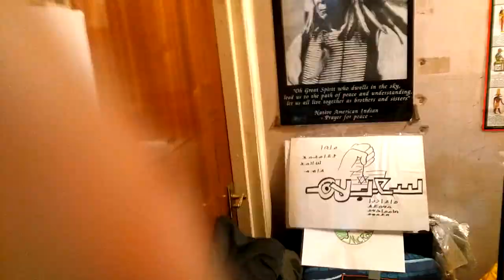FACE 2000 LARRY LEVAN LIVE AT THE PARADISE GARAGE ASHFORD AND SIMPSON BOURGIE BOURGIE